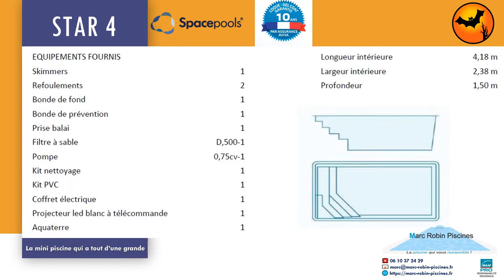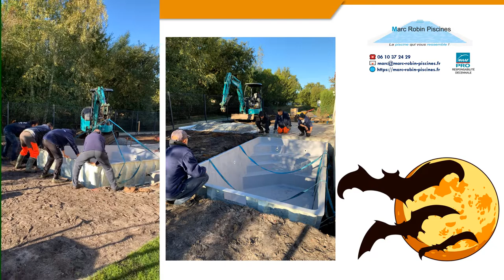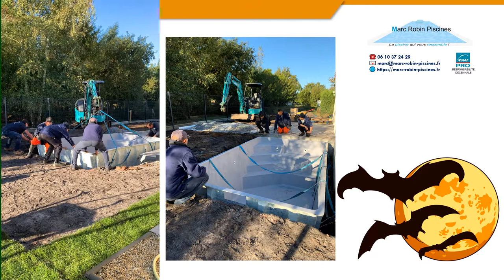Livraison du Jeudi 14 octobre, piscine coque Space Pools Star-4 sur Hourtin en Gironde.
Retour en image sur la livraison du Jeudi 14 octobre d'une piscine coque Space Pools Star-4 couleur gris 7040 sur Hourtin en Gironde.

Si vous aussi, vous souhaitez profiter à volonté de votre propre espace bien-être 🩱 🩲 🩳 👙 afin de ne plus subir les innombrables bouchons vers les plages l'été prochain🚗 🚕 🚙 🚌🛻 🚚 🚛 ou vous délasser après une dure journée de travail 👩‍⚕️🧑‍⚕️🧑‍🌾 👨‍🏫 👩‍🏭👨‍💻 👩‍💼👨‍🔧👨‍🚒 👩‍✈️ nous vous proposons de découvrir la piscine qui vous ressemble.

Il vous suffit de la sélectionner parmi la vaste gamme de piscines coques de haute qualité SpacePools que 🏊Marc Robin Piscines 🏊 vous propose en exclusivité sur la Gironde

Enfin après l’obtention de votre devis, prenez rendez-vous pour une étude d'implantation gratuite afin d’obtenir votre projet personnalisé en réalité augmentée et de valider votre commande

Une fois votre commande validée vous obtiendrez votre dossier de déclaration de travaux dûment complété à remettre par vos soins à votre Mairie.

Pour ne plus vous retrouvez dépourvu à la venue de l’été et à chaque canicule. 🌺 🌸 🌼 🌻 🌞 N’attendez plus, soyez prévoyant, anticipez dès maintenant pour réaliser votre projet cet hiver car c’est maintenant qu’il faut agir pour ressentir le plaisir d’un nouvel espace alors qu’attendez-vous ?

Francine
📞 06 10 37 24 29